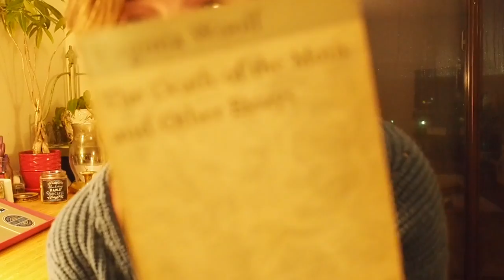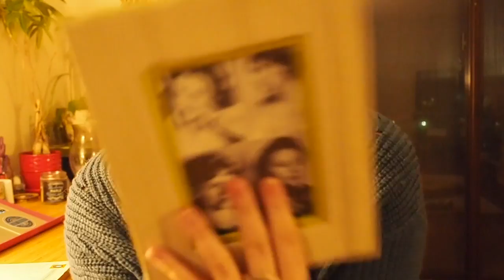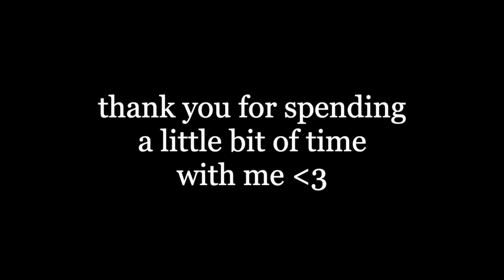An Emotional Weekend Vlog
This time of year often fills me with a longing to rediscover myself. The long winter months leave me feeling frayed and worn, whereas the springtime invites feelings of growth and rediscovery. This video holds the regular ebbs and flows of my daily life. Maybe you can relate to me, maybe you cannot. Either way, I hope that the looming springtime fills your hearts with warmth.

Books mentioned:
The Book of Longings by Sue Monk Kidd
Death of the Moth and Other Essays by Virginia Woolf